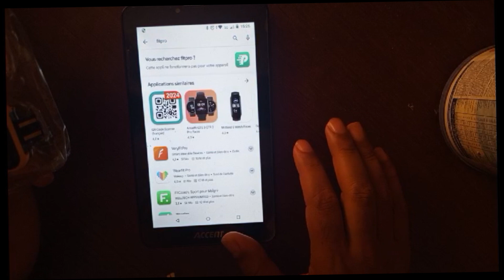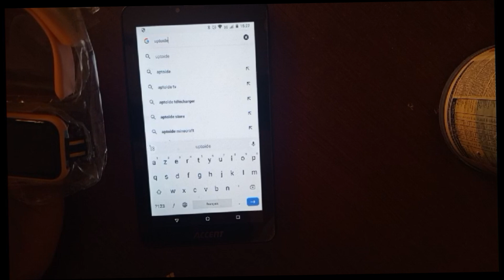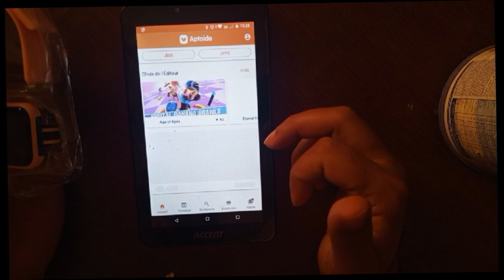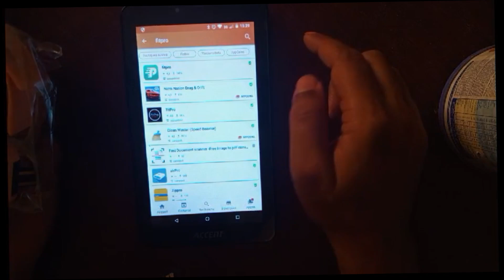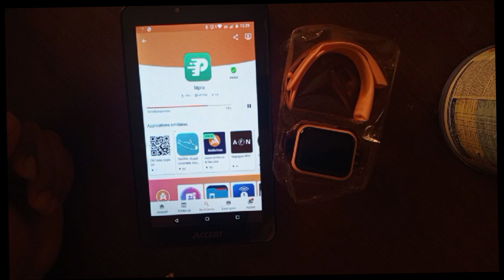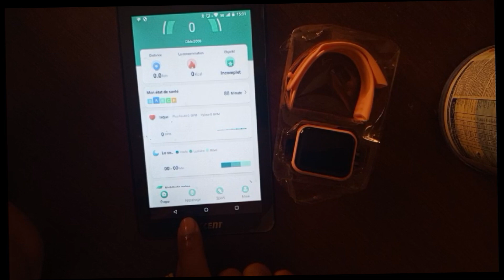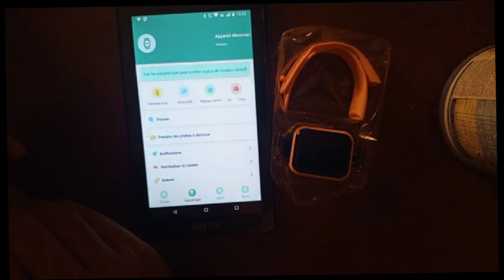COMMENT INSTALLER FIPRO ET CONNECTER SMART WATCH AVEC DES ANCIENS TELEPHONES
si vous voulez connecter votre smartphone avec votre nouvelle smart watch  alors vous étes au bon endroit
 assurer vous que votre montre intelligente est bien chargée
  si vous avez un androïde genre Samsung hwawi oppo infinix Xiaomi ou autre et si vous avez un iPhone directement a
App Store  sur votre téléphone mobile activé en premier lieu le Bluetooth ainsi que la localisation et ensuite rendez vous sur
playstor
 télécharger l'application fit pro  une fois que l'application est bien installée sur téléphone
Lancer la recherche via l application pour détecter votre montre une fois trouver et jumeler avec le téléphone il ne vous reste que de se rendre sur la rubrique message push et d'activer les autorisations nécessaires pour recevoir les appels et les messages sms WhatsApp ainsi que les notifications Instagram Facebook tiktok Skype sur votre montre SMART WATCH

Comment connecter la smart watch D20S au mobile android
Comment connecter la smart watch D20S  au telephone portable samsung
Comment connecter la smart watch D20S  a mon iphone
Comment connecter la smart watch D20S  au telephone hwawai
Comment connecter la montre connectéé D20S  au smart watch xiomi
Comment connecter la smart watch D20S au telephone oppo

Comment connecter la smart watch serie 6 au mobile android
Comment connecter la smart watch serie 6  au telephone portable samsung
Comment connecter la smart watch serie 6  a mon iphone
Comment connecter la smart watch serie 6  au telephone hwawai
Comment connecter la montre connectéé serie 6  au smart watch xiomi
Comment connecter la smart watch serie 6 au telephone oppo

Comment connecter la smart watch serie 8 au mobile android
Comment connecter la smart watch serie 8 au telephone portable samsung
Comment connecter la smart watch serie 8  a mon iphone
Comment connecter la smart watch serie 8  au telephone hwawai
Comment connecter la montre connectéé serie 8  au smart watch xiomi
Comment connecter la smart watch serie 8 au telephone oppo

Comment connecter la smart watch serie 8 ULTRA au mobile android
Comment connecter la smart watch serie 8 ULTRA au telephone portable samsung
Comment connecter la smart watch serie 8  ULTRA a mon iphone
Comment connecter la smart watch serie 8 ULTRA au telephone hwawai
Comment connecter la montre connectéé serie 8 ULTRA au smart watch xiomi
Comment connecter la smart watch serie 8  ULTRA au telephone oppo